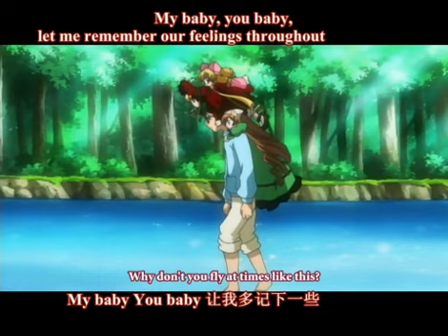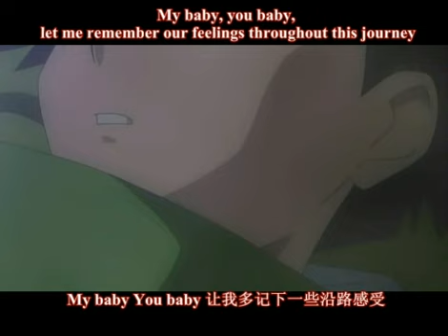Rozen maiden(蔷薇少女) AMV-The Jounery we embark together 一起开始的旅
This is basically an attempt to mix both of my fave thing together namely Rozen maiden and S.H.E. Scene are obtian from Rozen Maiden season 1-12 episodes and the song use is The Jounery we embark together by S.H.E found in their magical journey album.

这是一个尝试我把我本身非常喜欢的 S.H.E 和《蔷薇少女》和在一起，这AMV中使用了《蔷薇少女》season 1 的片断和S.H.E在《奇幻流程中》的《一起开始的旅》